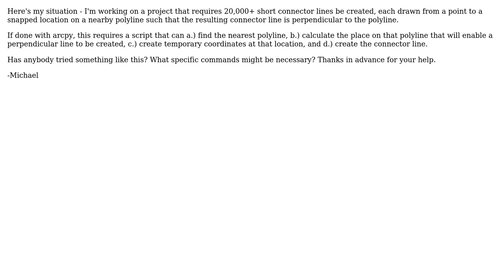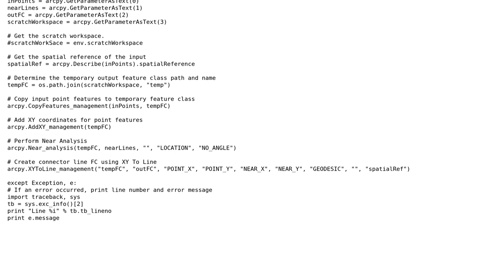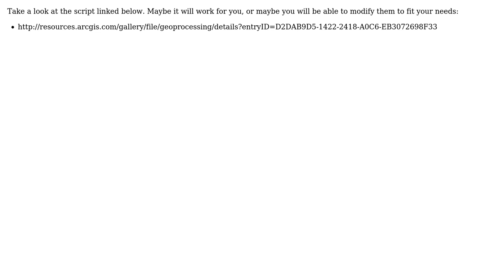GIS: Creating perpendicular snapped polylines between an existing point and polyline using arcpy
With thanks & praise to God, and with thanks to the many people who have made this project possible! | Content (except music & images) licensed under CC BY-SA | Music | Images & others | With thanks to user RyanKDalton user Nobbir user Michael Lachman user klewis and the Stack Exchange Network Trademarks are property of their respective owners. You are responsible for your own actions.